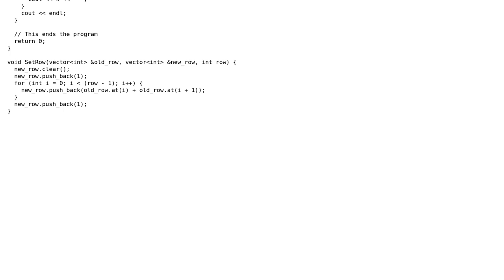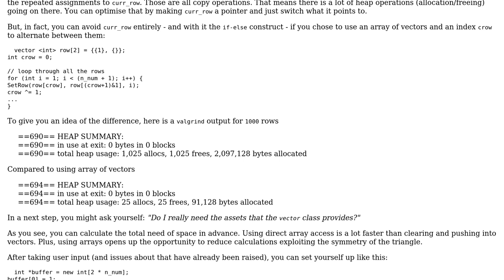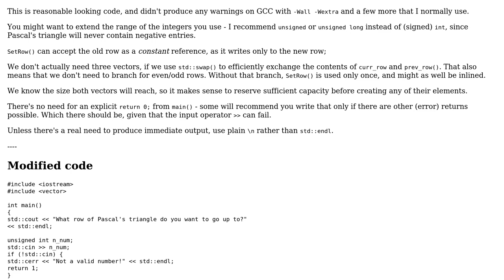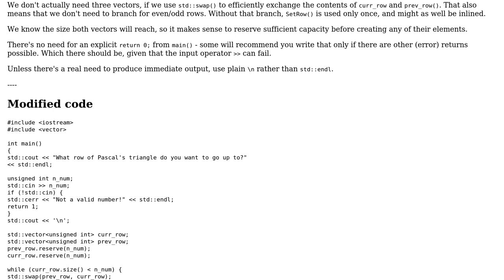Code Review: Pascal's triangle using C++ vectors (3 Solutions!!)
Code Review: Pascal's triangle using C++ vectors

With thanks & praise to God, and with thanks to the many people who have made this project possible! | Content (except music & images) licensed under CC BY-SA | Music | Images & others | With thanks to user Toby Speight user SchnJulian user Galaxy and the Stack Exchange Network Trademarks are property of their respective owners. You are responsible for your own actions.